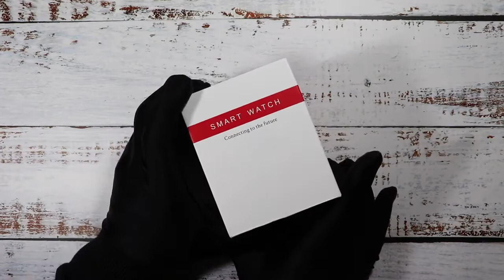TECHIN - STREET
HIGH QUALITY SMARTWATCH
- Functions : heart rate monitoring, blood pressure monitoring, blood oxygen monitoring, sleep monitoring, sports step counting, incoming letter synchronization display, call rejection, Bluetooth camera,
- Waterproof : IP68
- Platform : BK3431Q RAM64KB
- ROM : 512KB
- External Memory : 16MB
- IP core : ARM 64MHz
- Display :  0.96 inch
- Resolution : 160*80 TFT Color screen
- Bluetooth Push : synchronous display of incoming calls, SMS, WeChat and QQ messages (170 countries and regional languages in the world)
- Heart Rate : support setting 24-hour timed heart rate monitoring
- Pedometer : sports stage, calorie consumption, exercise mileage
- Sleep monitoring : record and analyze your sleep status objectively and scientifically, automatically open from 9:00 every night to 9:00 the next morning.
- Call reminder : support call rejection
- Bluetooth : 4.0
- Battery Capacity : 200 mA (lithium polymer battery)
- Compatible : Android 4.4 and above, iOS 9.0 and above
- APK Language : simplified Chinese, traditional Chinese, English, Portuguese, Spanish, Arabic, Korean, Russian, Indonesian, German, Italian, Japanese, French
- The reference size of the whole machine : about 46.9*43.6*12.9MM/1.85*1.72*0, 51in
- Weight : about 35g
- Charging Support : magnetic charging interface
- Screen Size : 1.14TFT 135*240
- Interface : USB 2.0
- Body Memory : 32K/512K